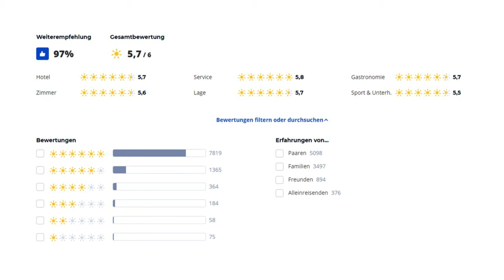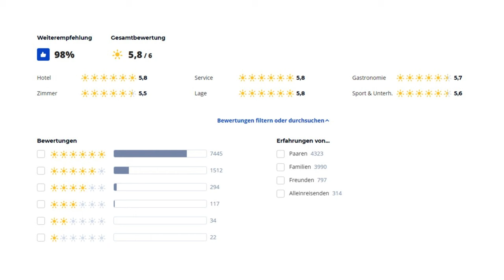Top 5 Hotels: Die besten Hotels in Lara (Türkei)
Heute nehmen wir euch mit zu den 5 besten Hotels in der Ferienregion Lara an der Türkischen Riviera.

00:51 Concorde de Luxe Resort (zum Hotel ▶▶▶ *)

Das Concorde de Luxe Hotel ist ein luxuriöses 5-Sterne-Hotel in Antalya, Türkei. Mit atemberaubendem Blick auf das Mittelmeer bietet es erstklassige Unterkünfte, exquisite gastronomische Erlebnisse und eine Vielzahl von Freizeiteinrichtungen. Der elegante Stil und der erstklassige Service machen es zu einem begehrten Ziel für anspruchsvolle Reisende.

02:47 Lara Barut Collection (zum Hotel ▶▶▶ *)
Das Lara Barut Collection Hotel an der türkischen Riviera ist ein luxuriöses Strandresort, das mit erstklassigem Service und modernem Design beeindruckt. Mit seinen exquisiten Restaurants, großzügigen Pools und einer atemberaubenden Aussicht bietet es ein unvergessliches Urlaubserlebnis. Perfekt für anspruchsvolle Reisende, die Entspannung und Luxus suchen.

05:01 Delphin Imperial (zum Hotel ▶▶▶ *)
Das Delphin Imperial Hotel ist ein luxuriöses 5-Sterne-Hotel in Antalya, Türkei. Mit seiner atemberaubenden Lage am Mittelmeer, eleganten Zimmern und erstklassigen Einrichtungen bietet es Gästen ein unvergessliches Erlebnis. Das Hotel verfügt über mehrere Restaurants, Pools, ein Spa und einen eigenen Strandabschnitt, der Entspannung und Erholung verspricht.

07:00 Liberty Lara (zum Hotel ▶▶▶ *)
Das Liberty Lara Hotel ist ein luxuriöses 5-Sterne-Hotel an der türkischen Riviera in Lara Beach, Antalya. Es bietet erstklassige Unterkünfte, exquisite Restaurants, einen beeindruckenden Poolbereich und einen eigenen Strandzugang. Mit seinem modernen Design und exzellentem Service ist es eine ideale Wahl für einen erholsamen und eleganten Urlaub.

09:34 Delphin Palace (zum Hotel ▶▶▶ *)
Das Delphin Palace Hotel ist ein luxuriöses Strandresort in Antalya, Türkei. Mit seinen eleganten Zimmern, Gourmetrestaurants, Pools und einem eigenen Sandstrand bietet es erstklassige Erholung. Das Hotel beeindruckt auch mit Spa-Angeboten und Unterhaltungsmöglichkeiten. Ein ideales Ziel für anspruchsvolle Reisende, die Komfort und Eleganz suchen.

⬇️ Unsere Empfehlungen für einen gelungenen Urlaub ⬇️

🚗 Spare durch uns bis zu 10% bei Sixt für dein Mietfahrzeug